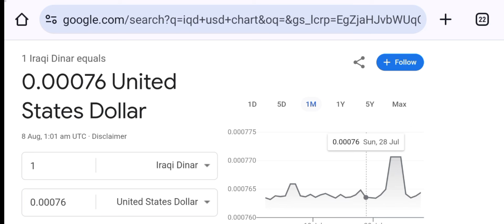BREAKING: Central Bank Governor Resigns! Major Change Coming for the Iraqi Dinar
Welcome back to the channel! Today, we dive into some breaking news from Iraq that could have a profound impact on the country’s financial future. Ali Mohsen Al-Alaq, the long-standing governor of the Central Bank of Iraq, has officially resigned. This unexpected move has sparked a wave of excitement and optimism across Iraq, with many believing it could be a turning point for the Iraqi dinar and the nation’s economy.In this video, I’ll break down why Alaq’s resignation is such a significant event, what it could mean for the potential revaluation of the Iraqi dinar, and how this change might align with Prime Minister Mohammed Shia' Al-Sudani's vision for economic reform.With Alaq out of the picture, could we finally see the financial reforms that so many have been waiting for? Stay tuned as we explore the possible outcomes and what they could mean for the future of Iraq and its currency.Don’t forget to like, comment, and subscribe for more updates on this developing story.